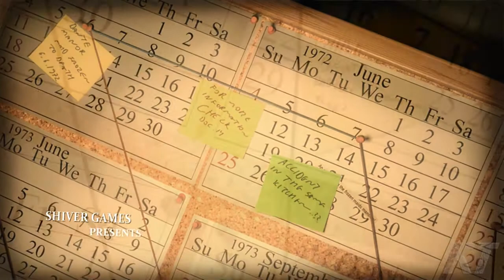Detonado Lucius - Capitulo 1: Frio do inferno - Inicio (01)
Capitulo 1 do Detonado de "Lucius" - Frio como o inferno. (01)